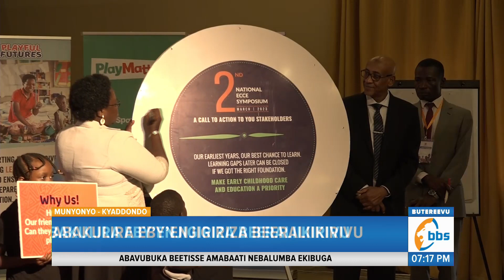Abakulira Eby’enjigiriza Beeraliikirivu, Abazadde Bakeeza Nnyo Abaana Ku Masomero